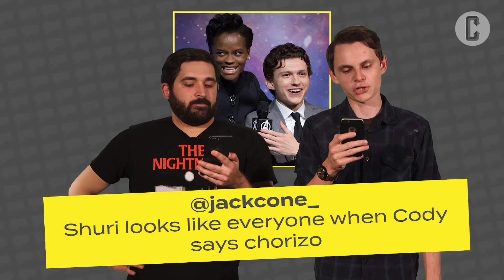Meet & Greet & Shuri/Spider-Man Photo-Op - Caption This!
On this week's Caption This! Cobbster & Cody give a few laughs out of the failed San Francisco meet & greet with Cobbster and beloved Collider video editor, Frank. They also take a look at the photo of Letitia Wright, who plays Shuri in Black Panther and Tom Holland, Peter Parker/Spider-Man meeting for the first time.

Whose captions will they choose? What crazy antics will the get into this week? Find out on an all new episode. and leave your caption suggestions when we post new pictures every Sunday & Monday, and subscribe to the ColliderVideos Youtube channel for great content every day.